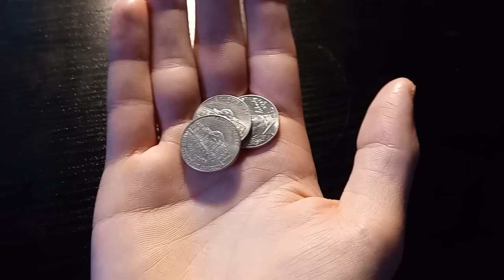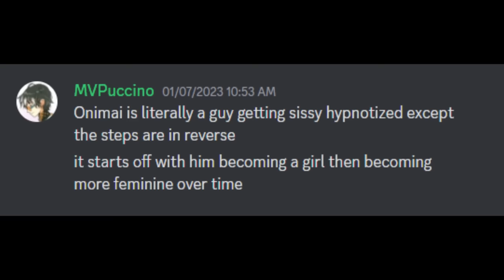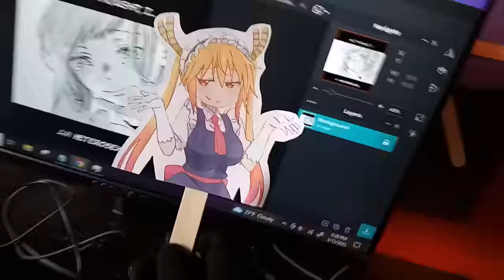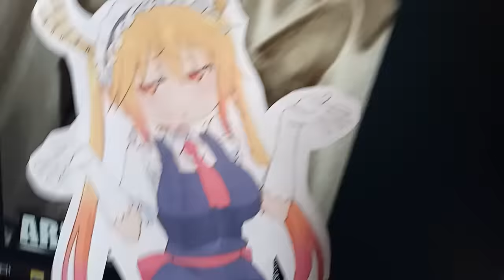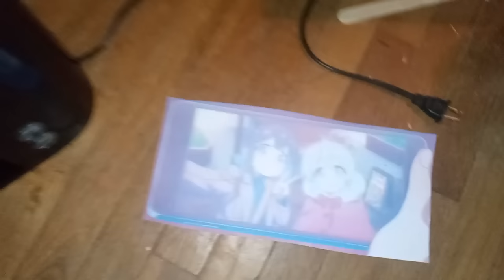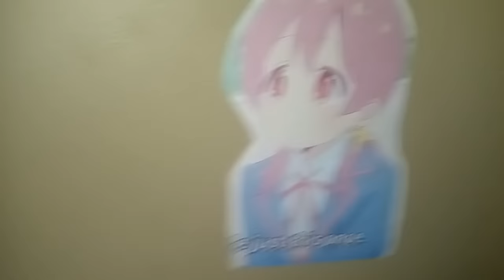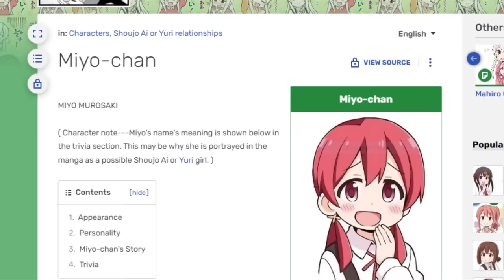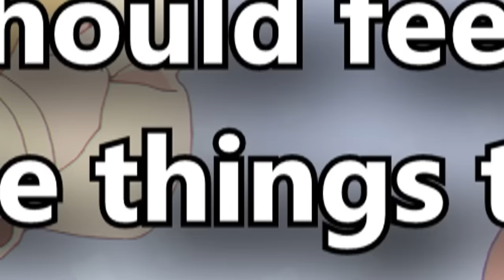Onimai: More Than Fanservice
it's cute and funny, it's cuteunny!

CORRECTION: While I still totally think Mahiro's blush in the scene where Momiji is about to put on that coat could be read as attraction considering the sparkley background and positively adorable expression she puts on, I've since come to think that I was probably jumping the gun in my interpretation there. The ship is still totally real though, I WILL FIGHT YOU ON THIS-

WORTHLESS TAG SPAM
guys it is 3 a.m. and i am genuinely dying, as per usual when getting these videos out, i really dont wanna do the tag spam but i also want the video to get big ahhhhhhhh. ONIMAI: Now I'm Your Sister, otherwise known as "my brother is done for" is a neet rehabilitation show about our cute and funny protagonist Mahiro Oyama learning the ways of being a woman. She got turned into a girl by her younger sister Mihari Oyama. Over the course of the show she makes many new friends, such as Kaede Hozuki, Momiji Hozuki, Miyo Murosaki, and Asahi Ouka. The show is a very funny, and very SUS (amogus) slice of life- okay that's all the tag spam you're gonna get out of me today im gonna finish this up and then sleep more while this is uploading byeeeeeeeeee